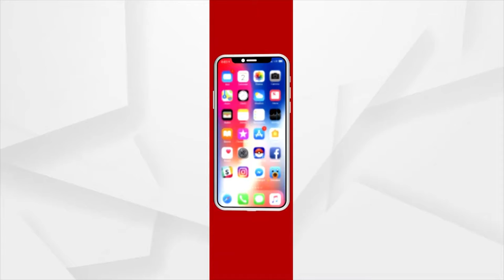ନିୟୁକଲୋନୀ ପୂଜା କମିଟି ପକ୍ଷରୁ ପାଳିତ ହେଉଛି ମା ଗଜଲକ୍ଷ୍ମୀଙ୍କ ପୂଜା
ରାୟଗଡା ଜିଲ୍ଲା ସ୍ଥିତ ନିୟୁକଲୋନୀ ପୂଜା କମିଟି ପକ୍ଷରୁ ମହା ଆଡମ୍ବରରେ ପାଳିତ ହେଉଛି ମା ଗଜଲକ୍ଷ୍ମୀ ଙ୍କ ପୂଜା ଆରାଧନା ଯାହାଫଳରେ ମା ଙ୍କ ଦର୍ଶନ ନିମନ୍ତେ ଶ୍ରଦ୍ଧାଳୁଙ୍କ ପ୍ରବଳ ସମାଗମ ଦେଖିବାକୁ ମିଳିଛି...।